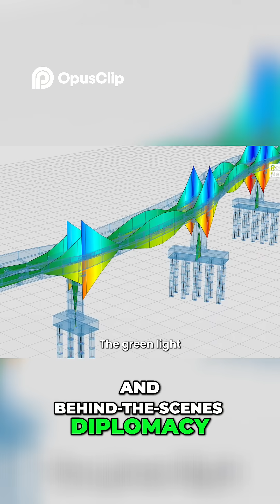Moses Bridge Linking Africa & Asia – A $4B Mega Project!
A bridge between continents? The $4 billion Moses Bridge is set to link Egypt and Saudi Arabia across the Red Sea, transforming trade, tourism, and geopolitics. In this video, Red News Africa explores the purpose, progress, and power of this groundbreaking megaproject — and what it means for Africa's future.